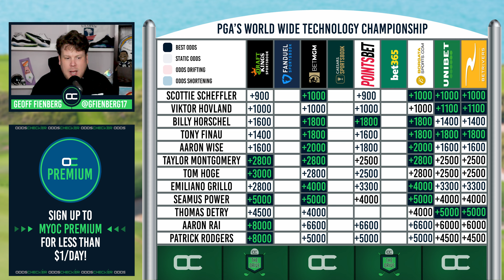Patrick Rodgers Has Great Value | World Wide Technology at Mayakoba | PGA Tour Picks & Predictions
Geoff has some deep sleepers picked out for the World Wide Technology Championship at El Camaleón Golf Course in Mayakoba, Mexico, but where's the value across the books? Plus, who are some other hidden gems to bring home a big pay day? Find out that, and Geoff Fienberg's best PGA Tour picks and predictions on this week's episode of "The Drive"!

OddsChecker provides up-to-the-second odds comparison across every sport and brings expert picks and analysis to you for free! Make sure you check out daily free picks from all major sports at OddsChecker